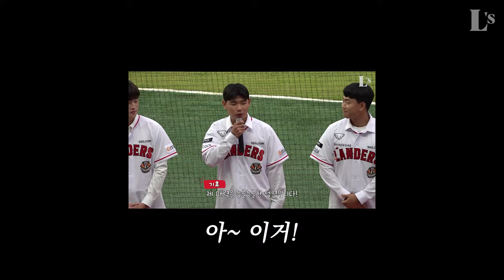아로하 열창부터 물방울 소리 내기까지,, 온갖 개인기가 난무하는 신인즈의 강화 정족산성 트레킹(feat.뉴페이스 허진의 첫인사🙇🏻‍♂️)